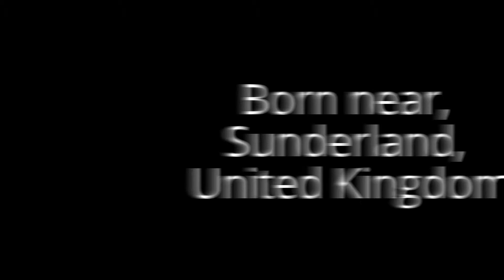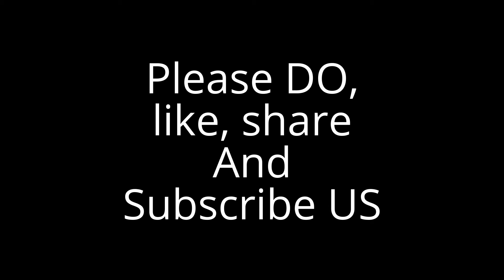Jordan Henderson Biography in short and rare photos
Jordan Brian Henderson is an English professional footballer